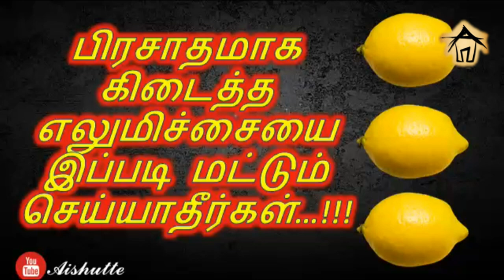பிரசாதமாக கிடைத்த எலுமிச்சையை இப்படி மட்டும் செய்யாதீர்கள்...!!!|Aishutte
பிரசாதமாக கிடைத்த எலுமிச்சையை இப்படி மட்டும் செய்யாதீர்கள்...!!!
Don't just make lemonade offered